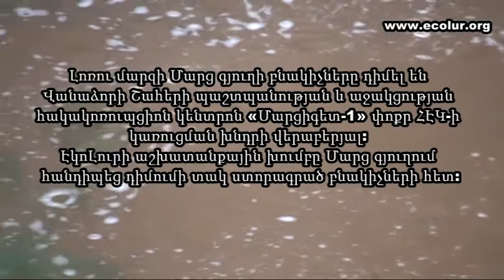Կոռուպցիայի դեմ դիմում Մարց գյուղի բնակիչների կողմից